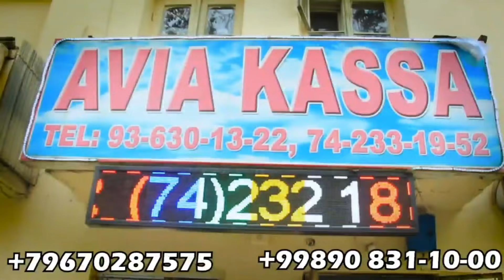АВГОН АЁЛИ ФИНАЛ БИЗ СУРХАНДАРЁДАМИЗ ПРАНК УВВИЛАБ ЙИГЛАБ ЮБОРДИ 2022(Охунов тв)